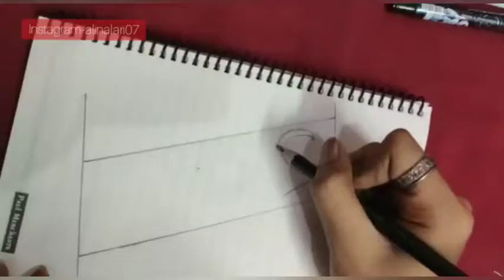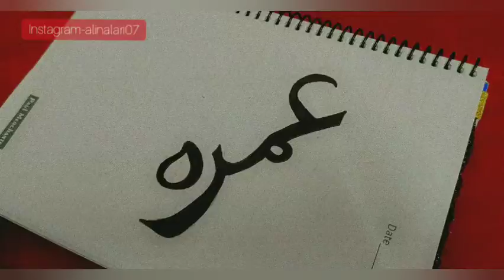Arabic Calligraphy (Umra) || By Alina Lari